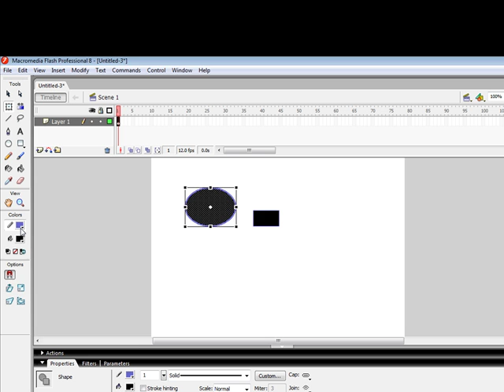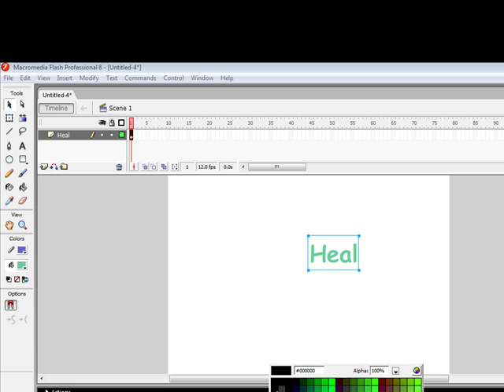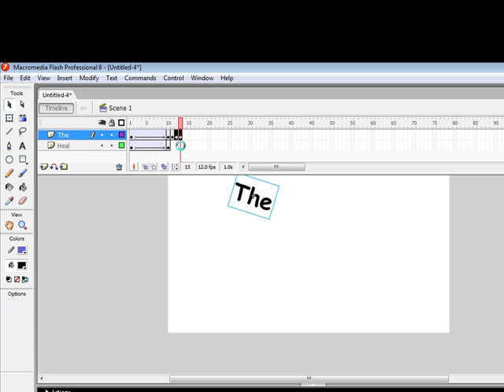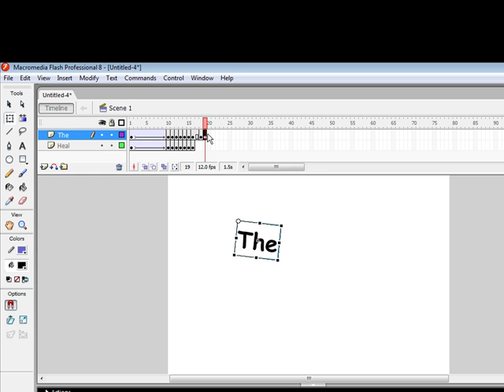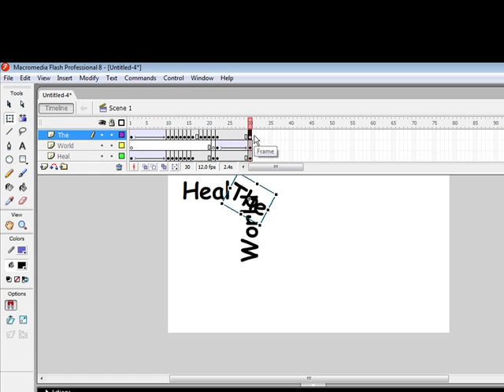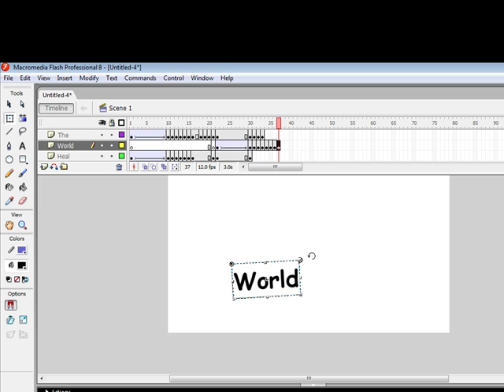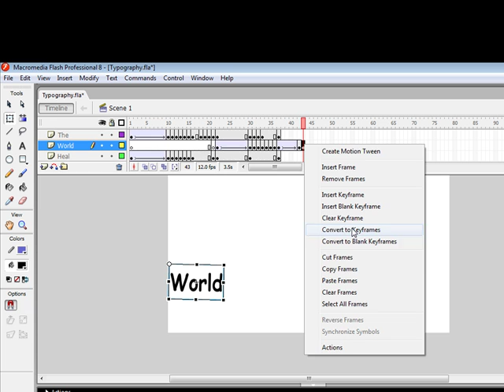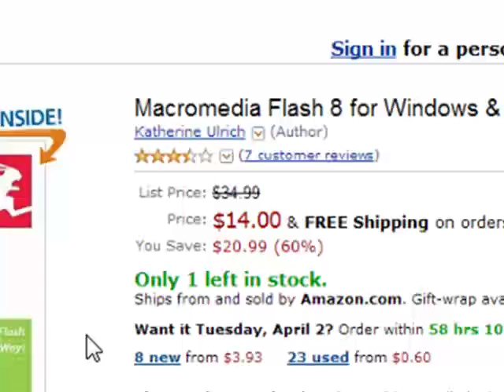Tutorial Macromedia Flash And Typography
00:15 : workspace Explaination
00:30 : Rectangle & elipse tool
00:39 : Rezize tool
00:46 : Color
01:01 : Object Move with Motion Tween
01:34 : Make Typography
13:30 : Download Link
13:44 : Price